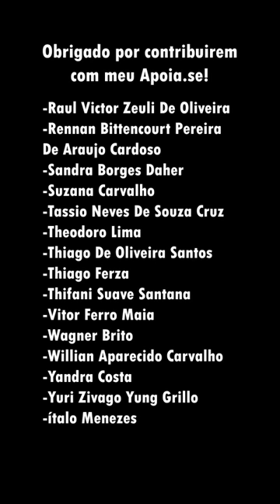🌳França com fome de Amazônia